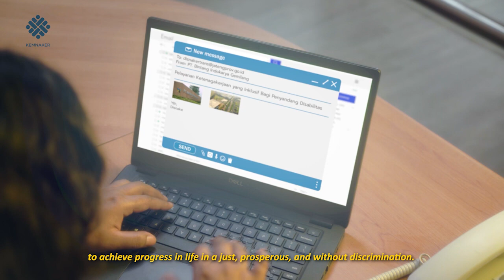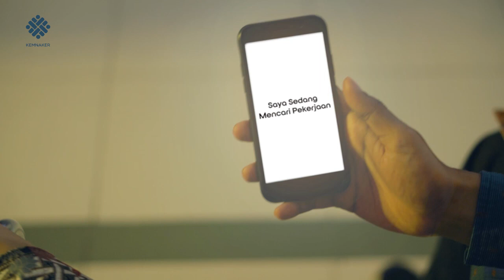INDONESIA HEBAT, PENYANDANG DISABILITAS BEKERJA LAYAK DAN BERMARTABAT